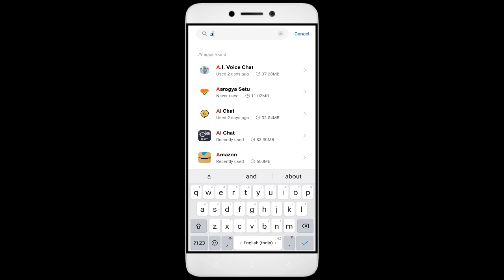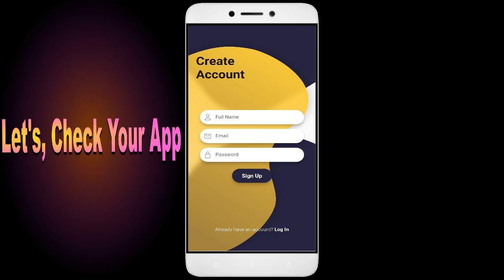How to Fix Unfortunately, Ai Chat New App has Stopped on Android Phone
Today, I have an incredibly helpful video for all you Android users out there. Have you ever encountered the frustrating error message ""Unfortunately, Ai Chat New App has Stopped"" on your smartphone? Well, fear not, because I've got you covered. In this video, I'll show you some simple solutions to fix this issue and get your Ai Chat New app up and running smoothly again. From clearing cache to updating the app and even reaching out to app support, we'll leave no stone unturned in troubleshooting this issue.So grab your Android phone, and let's dive right into it!

1. Go to Settings on your Android device
2. Tap on Apps or Application Manager
3. Replace and tap on App
4. Tap on Storage
5. Finally, tap on Clear Data and Clear Cache

Fix Ai Chat New not open problem,
How to fix Ai Chat New all problems solve,
How to fix Ai Chat New not working problem in android phone,
How to fix Ai Chat New app not open problem in android phone,
Fix Ai Chat New not working in android,
Ai Chat New all problems solve,
Ai Chat New not responding,
How to fix Ai Chat New keeps stopping error in android mobile,
Ai Chat New app not working problem,
Fix Ai Chat New not loading,
Fix Ai Chat New login error,
Ai Chat New Black Screen Error,
Fix Ai Chat New not open problem android mobile,
How to Fix Ai Chat New App Black Screen Error Problem Solve in Android & Ios
How to Fix Ai Chat New App Loading Problem in Android
How to Fix Ai Chat New App Loading Problem in IOS
How to Fix Something Went Wrong and the Service Failed to Start Error in Ai Chat New App.
How To Fix Unfortunately Ai Chat New App Has Stopped Error Problem in Android Phone.
How to Fix Solve Ai Chat New App Not Working | Not Opening | Not Open | Loading Solve Problem in Android & Ios
Ai Chat New not working today,
why Ai Chat New is not working in my phone,
Ai Chat New game not starting,
Ai Chat New not starting,
Ai Chat New failed to load server list,
How To Fix Ai Chat New App not working | Not Open | Space Issue | Keeps Crashing Problem.
Ai Chat New App (Auto Close) Automatically
Ai Chat New app freezing issue in Android
Ai Chat New app Keeps Hanging issue in Android
Ai Chat New Keeps Lagging issue in Android.